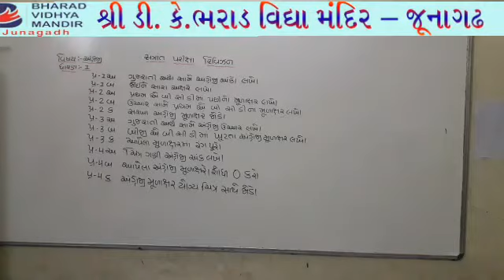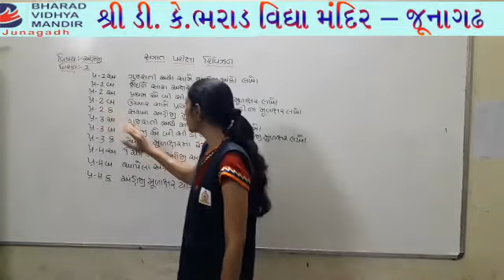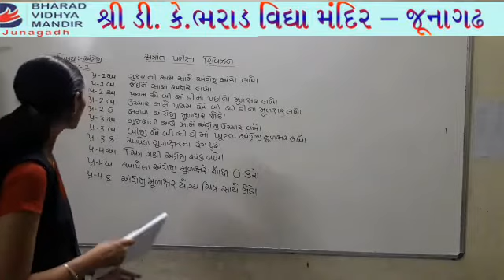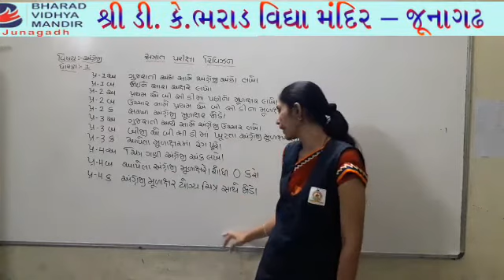ધોરણ 1 અંગ્રેજી : રિવિઝન : ભરાડ વિદ્યામંદિર-જૂનાગઢ